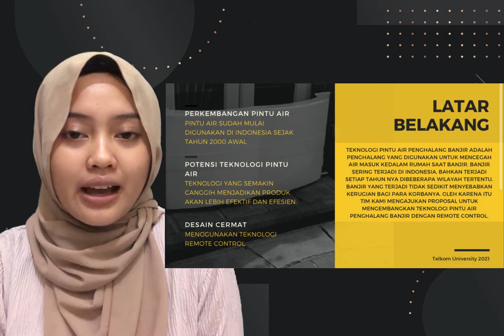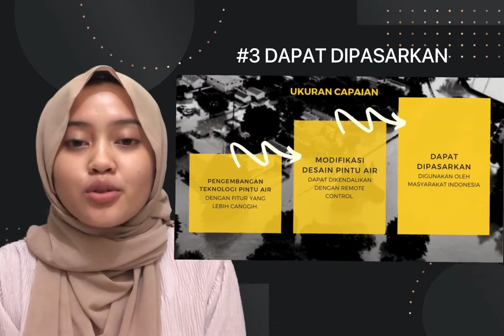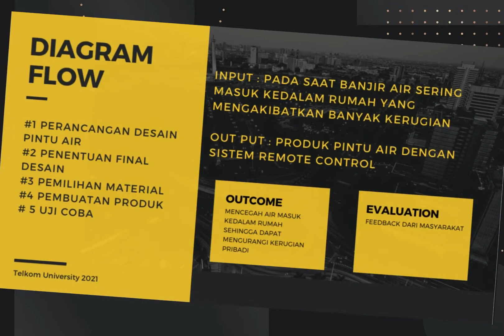IDE RISET PRODUK: PINTU AIR PENGHALANG BANJIR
Berikut adalah presentasi proposal ide-ide keren dan inovatif dari mahasiswa kelas Teknik Presentasi Prodi S1 Desain Produk Telkom University Thaun 2021. Proposal ini terbagi menjadi 3 jenis:
1. Ide Riset Inovasi Pengembangan Produk
2. Ide Bisnis/Start-up Peningkatan Ekonomi UMKM di Masa Pandemi
3. Ide Proyek Sosial Untuk Kesejahteraan Masyarakat

Silahkan pula memberikan komentar dan feedback untuk presenter ide bisnis/riset/sosialnya!

Judul Presentasi
IDE RISET PANDEMI: PINTU AIR PENGHALANG BANJIR

Oleh:
NABILATUL FIKROH